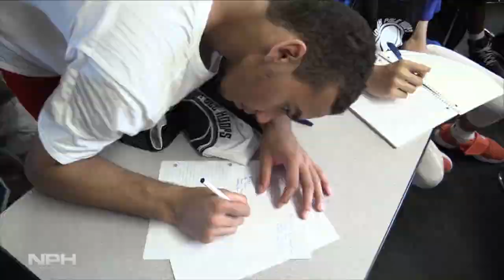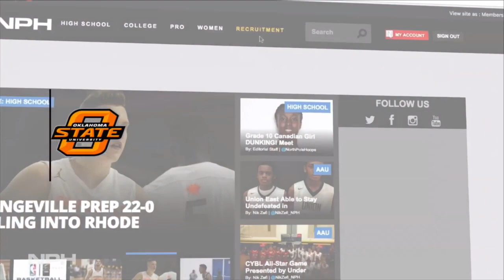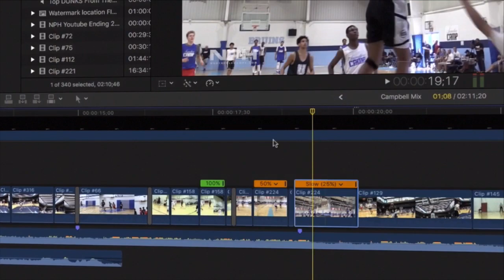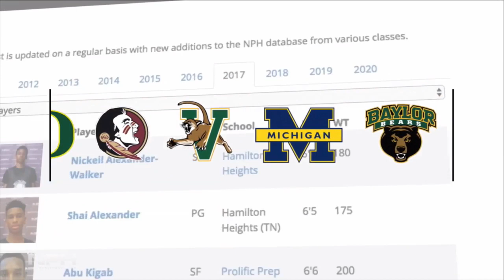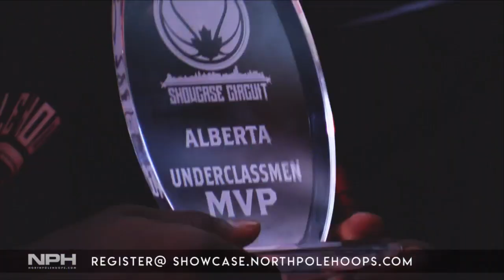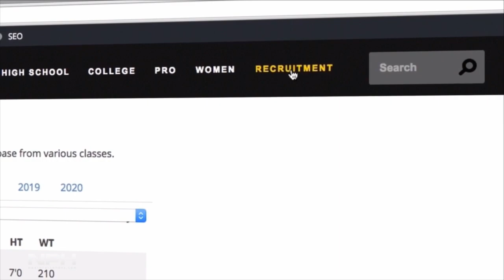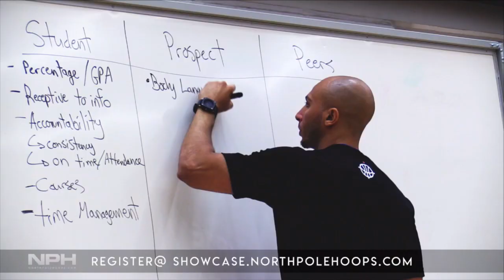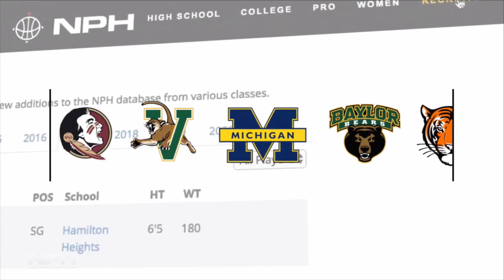QC United vs Vanier - St-Laurent Express Summer Festival Tournament